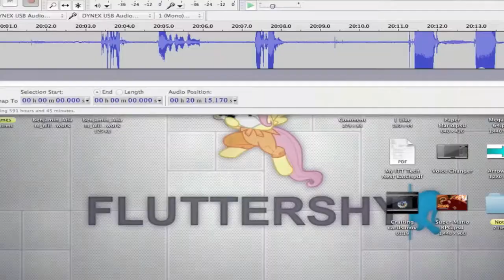Paper Mario - Part 25: fun with the (Shy)guys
Toybox antics